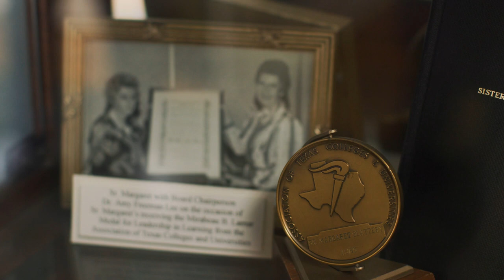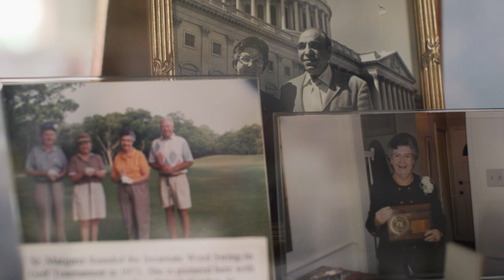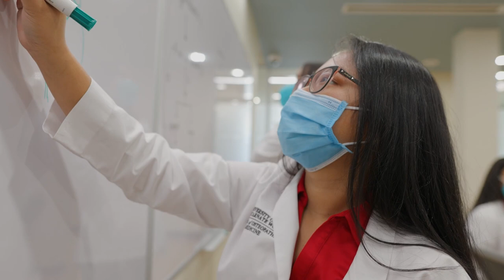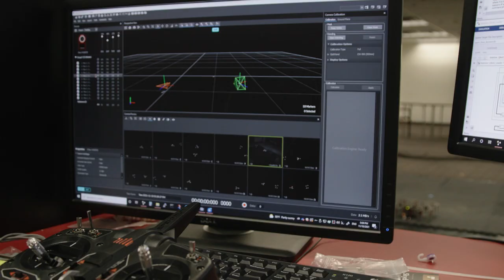Yesterday, Today & Tomorrow: UIW celebrates a milestone moment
On Dec. 3, 1921, 100 years ago today, the cornerstone of the Columkille Administration Building was laid. We’ve continued building our amazing community ever since. Take a look at just some of our growth — from our most iconic building to our newest building — over these past 100 years.